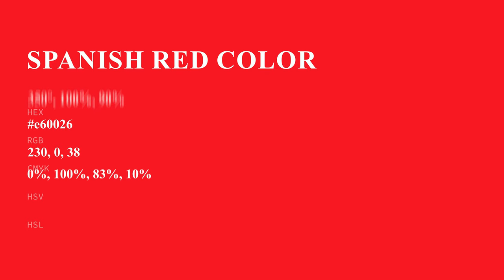Spanish Red color e60026 hex color - Red color - Cool color e60026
What color is Spanish Red ? e60026 hex color - Red color - Cool color e60026

Hex e60026 Color Code is also known as Spanish Red color.